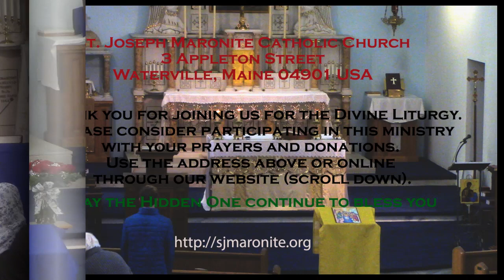St. Joseph's Maronite Catholic Church 12/12/21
The Revelation to Joseph